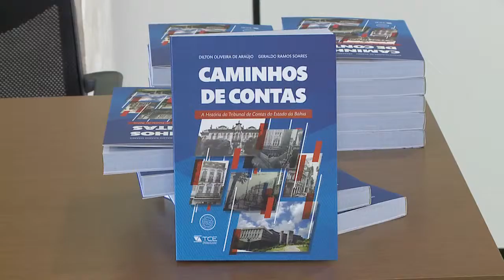TCE lança outra edição do livro que conta a história dos 100 anos do Órgão